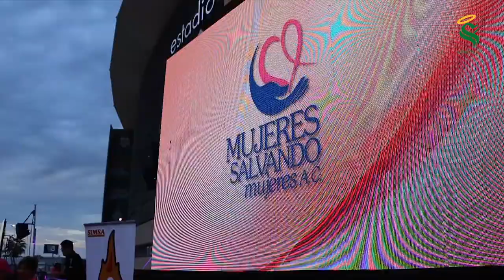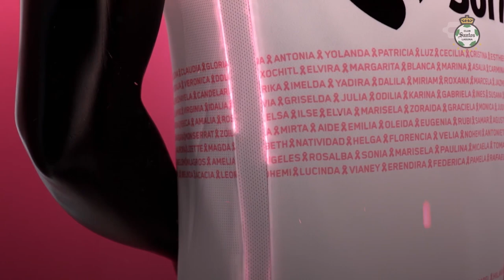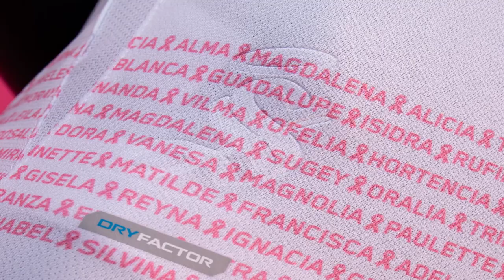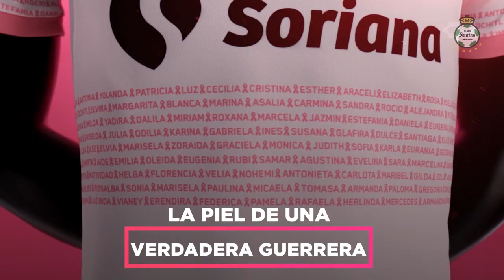Programa Especial: Presentación Jersey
Te presentamos el programa especial que tenemos para ti, con motivo de la presentación de nuestro nuevo jersey PlayPink.

¡Checa todos los detalles sobre nuestra iniciativa para aportar a la causa de la lucha contra el cáncer de mama! 🎀